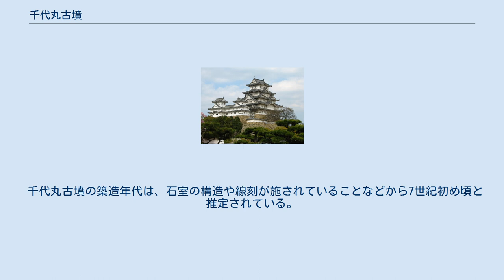千代丸古墳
千代丸古墳（ちよまるこふん）は、大分県大分市大字宮苑字千代丸にある古墳。
1934年（昭和9年）5月1日に国の史跡に指定されている。
 千代丸古墳は、大分川の支流である賀来川左岸で、大分川との合流点から約2キロメートル上流の丘陵に位置する。
 盛土が流失しておりその詳細は不明であるが、直径約15メートル、高さ約4メートル程度の円墳であったと推測される。
 石室は、羨道を備えた全長8.9メートルの横穴式石室で、面取り整形した凝灰岩を組み上げて造られている。
 玄室は、奥行3.32メートル、幅1.8メートル、高さ2.8メートル、羨道は長さ4メートル、幅1.9メートルで、その奥部には平石を二段に重ねた屍床が設けられている。
 また、屍床から高さ1.1メートルのところに約50センチメートルの厚さを持つ石棚が突出し、その前面には、三角形や四角形の幾何学文様や、人物、動物が線で刻まれている（線刻）。
石棚（ベッド）を有する古墳は、九州では、福岡県南部から熊本県北部にかけて分布している。
 この古墳は、装飾古墳としては大分市で唯一のものであり、線刻のある装飾古墳は、大分県内でも他に鬼ヶ城古墳と鬼塚古墳の2例が知られており、鬼ヶ城古墳には、本古墳と同様な石棚が設置されており、石室構造にも共通性が認められる。
 千代丸古墳の築造年代は、石室の構造や線刻が施されていることなどから7世紀初め頃と推定されている。